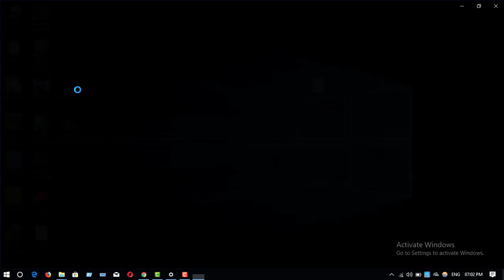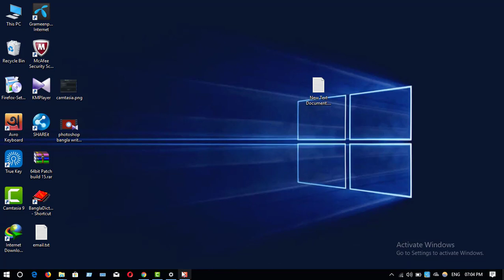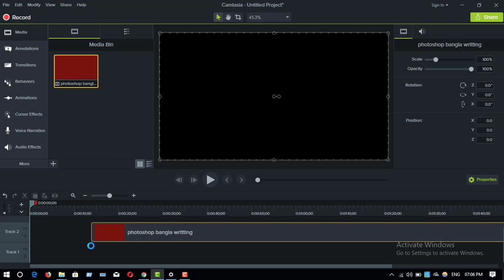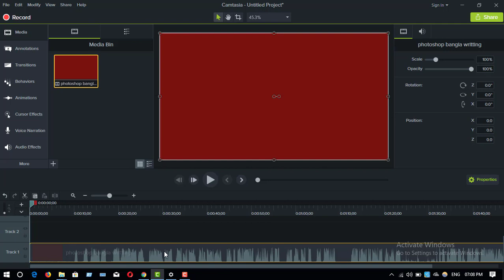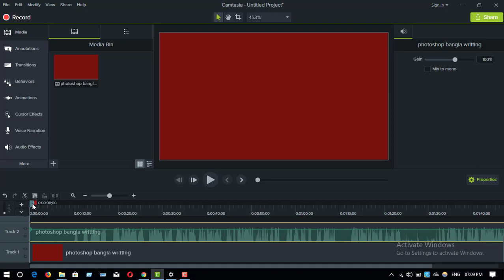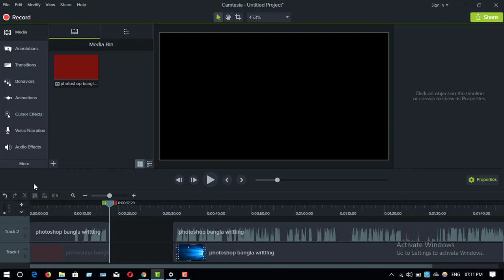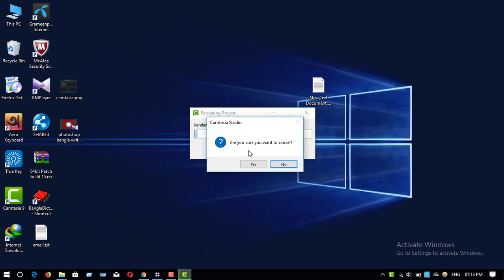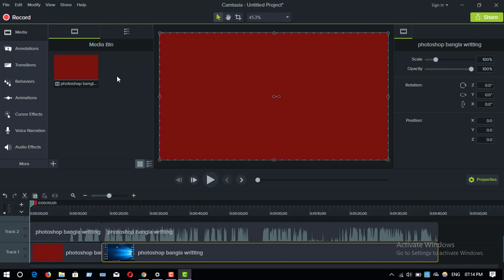Camtasia studio 9 Video Editing bangla tutorial ( Part - 1) | Beginners to Advance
Camtasia 9 Video Editing bangla tutorial ( Part - 1)
Camtasia studio 9 bangla tutorial
Beginners to Advance Level
Camtasia দিয়ে ভিডিও এডিটিং শিখতে এই সিরিজ টিউটরিয়াল গুলো দেখুন আশা করি Camtasia 9 সম্পর্কে ভালো ধারনা পাবেন এবং ভালো ভাবে ভিডিও এডিটিং করতে পারবেন ।

6. How to solve IDM extension Problem in Google Crome | খুব সহজে IDM add করুন Google Crome